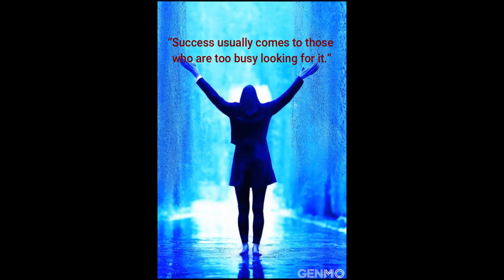motivation - Henry David Thoreau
Inspiration Success Empowerment Positivity Goals Motivation Achievement Self-improvement Overcoming obstacles Passion Determination Dream Growth Believe Change Perseverance Courage Mindset Happiness Transformation